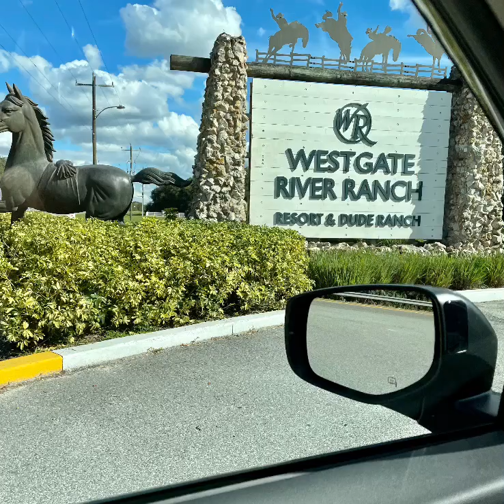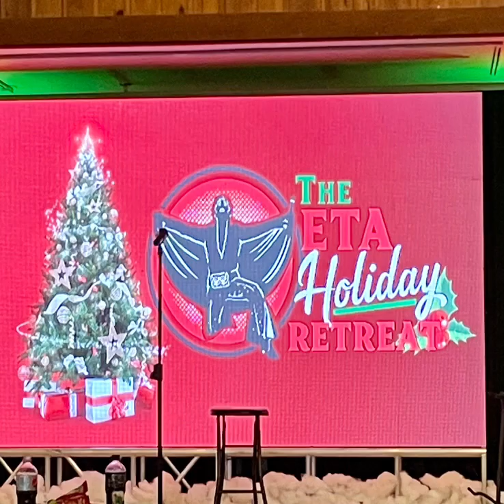ETA Holiday Festival at River Ranch December 2021